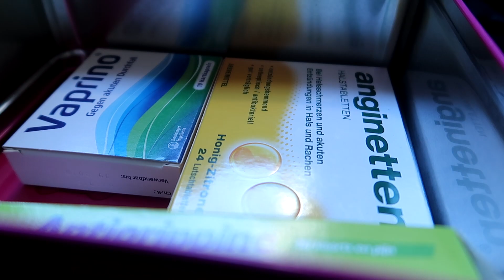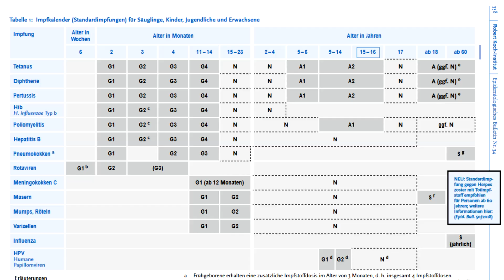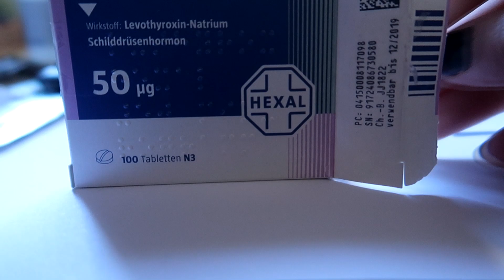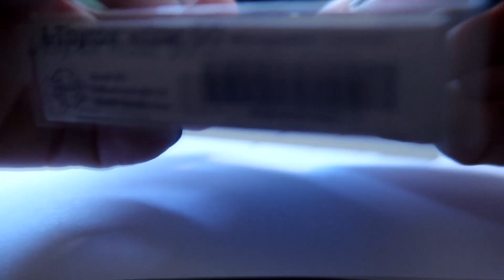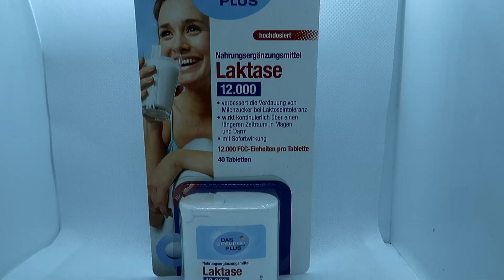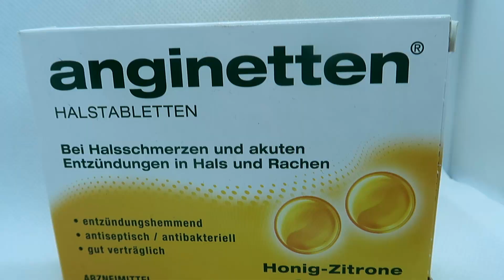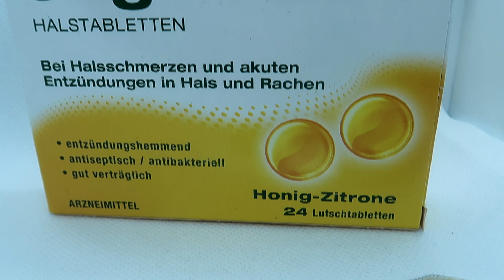東京へ 🗾 4 Reiseapotheke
Krank im Urlaub ist scheiße, daher habe ich mir im Vorfeld eine kleine Reiseapotheke zusammengestellt, damit ich in meinem Japanurlaub nicht unnötig krank werden oder kleinere gesundheitliche Probleme umgehen kann. Daher zeige ich dir ein paar meiner Medikamente und Tabletten, die ich mitnehme und ob das so in Ordnung ist, denn nicht jedes Medikament kann so ohne Probleme eingeführt werden. Brauche ich ein Yakkan Shoumei oder ab wann ist dies nötig? Und wie sieht es mit einer Reiseimpfung aus? Darüber habe ich mich etwas schlau gemacht, damit ich in Japan einreisen kann.

* Endcardsong:
Yoko Takahashi - Zankoku na Tenshi no Teeze